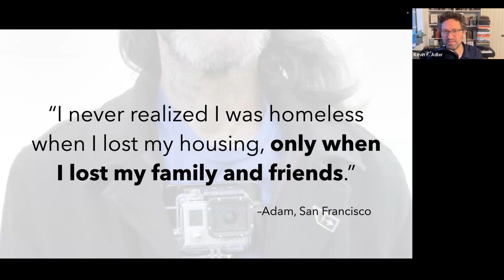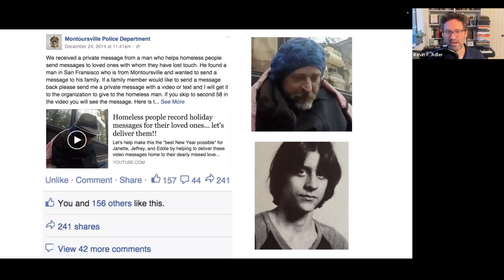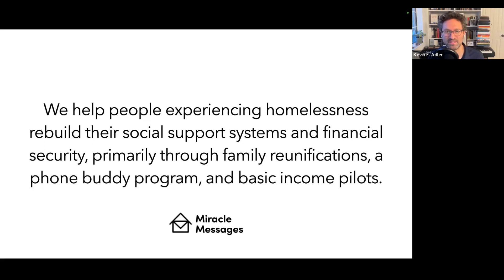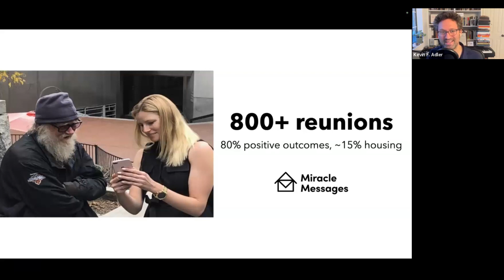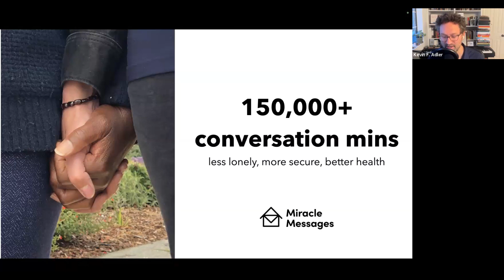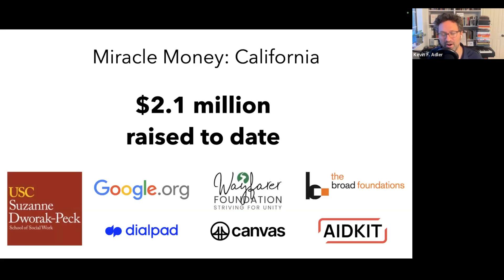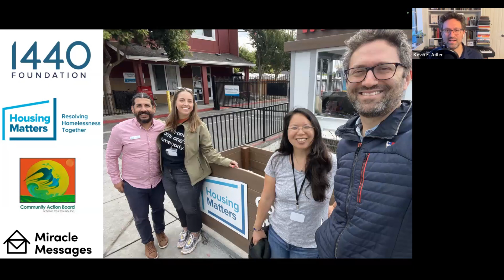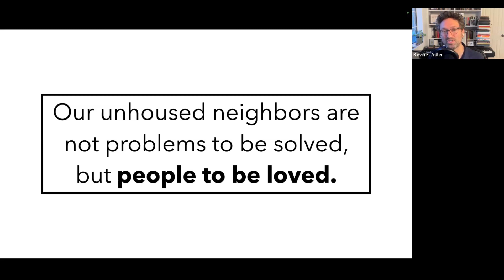Ending Homelessness in America: Your Role in the Solution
Kevin F. Adler is the Founder and CEO of Miracle Messages, a nonprofit organization that helps people experiencing homelessness rebuild their social support systems and financial security. Since 2014, Miracle Messages has helped 700+ unhoused individuals reunite with their loved ones, matched hundreds more with caring volunteers for weekly calls/texts as phone buddies, and created the first basic income pilot for the homeless in the US, which will distribute $1+ million directly to unhoused individuals by 2024, as part of a USC-led randomized control trial funded by Google.org.

In his work on homelessness, Kevin has pioneered the concept of “relational poverty,” an overlooked form of poverty severely affecting unhoused individuals. Kevin has given talks on homelessness and relational poverty at TED, HUD, Google, Stanford, and The Commonwealth Club, and is the author of the forthcoming book, "When We Walk By: Forgotten Humanity, Broken Systems, and the Role We Can Each Play in Ending Homelessness in America" (NAB 2023). Kevin has been honored as a Presidential Leadership Scholar, TED Resident and Speaker, and Rotary Ambassadorial Scholar.

Previously, Kevin co-founded three EdTech startups and authored Natural Disasters as a Catalyst for Social Capital (Rowman & Littlefield 2015). Kevin holds a Masters in Sociology from Cambridge and a Bachelors in Politics from Occidental College. Motivated by his late mother’s work teaching at underserved adult schools and his late uncle’s 30 years living on the streets with severe mental illness, Kevin is dedicated to a world where everyone is seen as invaluable and interconnected.